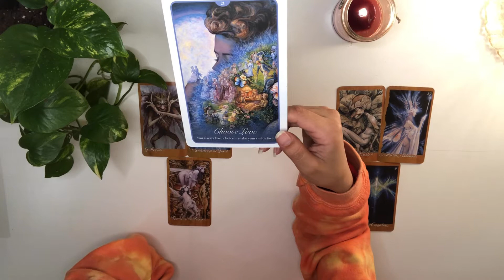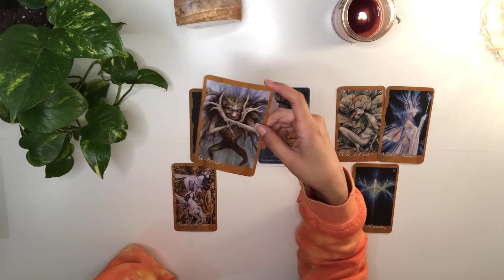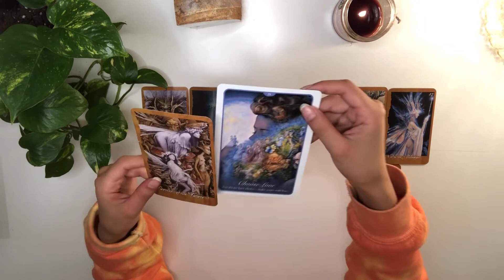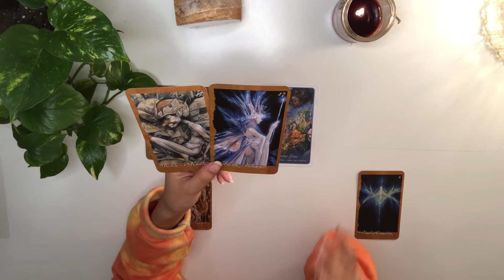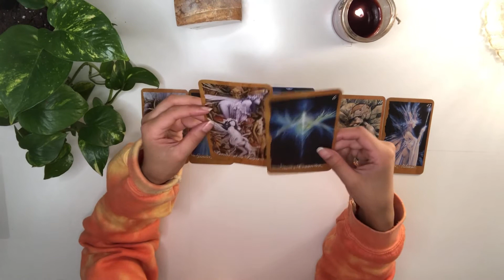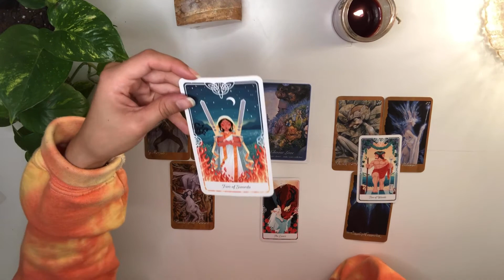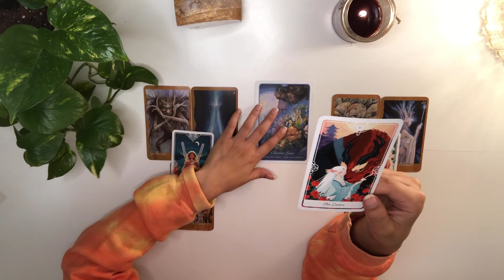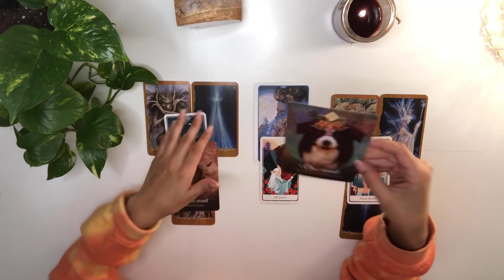AQUARIUS-LOVE READING!!! The pessimist vs the optimist ....OPPOSITES THAT CAN BENEFIT ONE ANOTHER 💚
THANK YOU GUYS FOR THE SUPPORT!